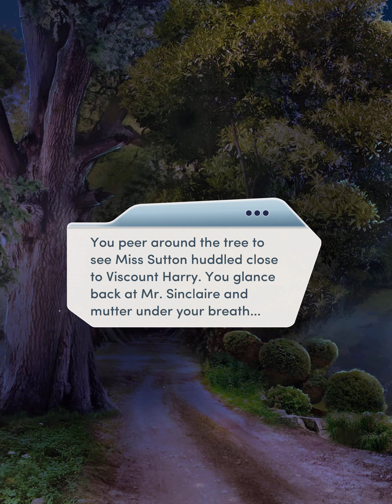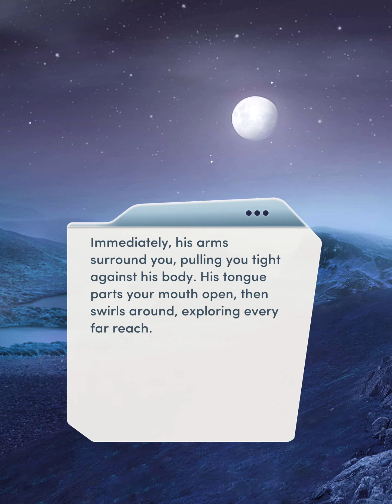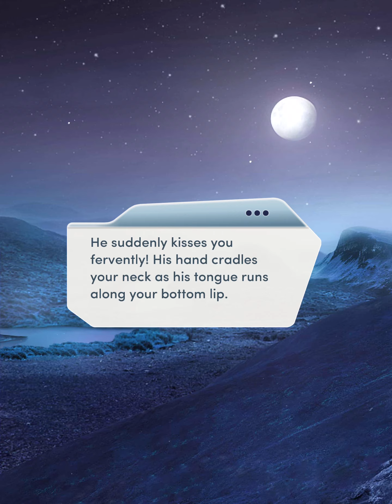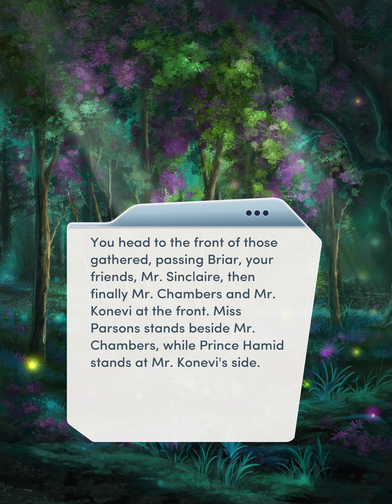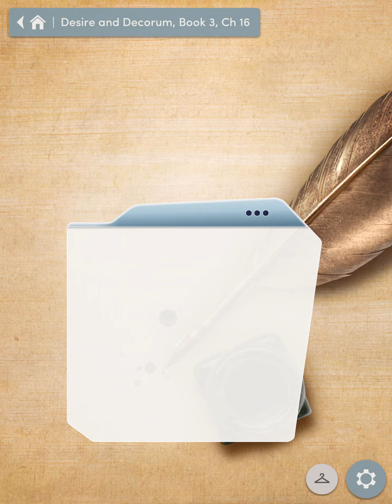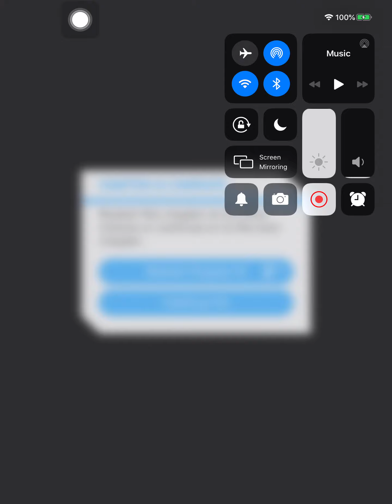[Mr. Sinclaire] Choices: Desire & Decorum Book 3 Chapter 16